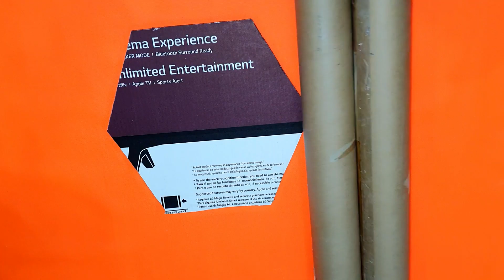DECORACIÓN CON CILINDROS/COMO ELABORAR CILINDROS EN CARTON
HOLA AMIGOS
 Quiero compartirles otra idea para elaborar cilindros utilizando catón,